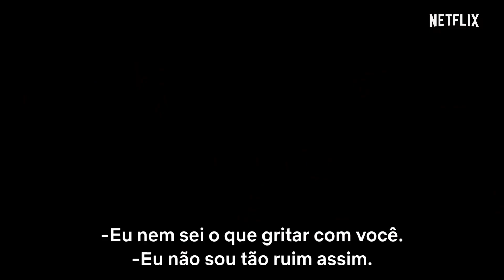(DES)ENCANTO Trailer da nova série animada de Matt Groening na Netflix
(Des)encanto | Trailer | Netflix
No mundo desencantado de Matt Groening, tudo pode acontecer! (Des)encanto, a nova série do criador de Os Simpsons, estreia em 17 de agosto.